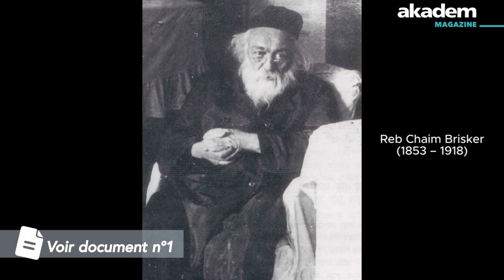Mr Chouchani : mentor des mentors, avec Sandrine Szwarc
Qui était Monsieur Chouchani, le maître mystérieux qui fascina tour à tour Levinas, Manitou et Elie Wiesel?
Dans Fascinant Chouchani (Éditions Hermann) Sandrine Szwarc mène l'enquête sur la vie de celui qui irrigua de sa pensée la renaissance du judaïsme français d’après guerre.
Entretien avec Antoine Mercier.